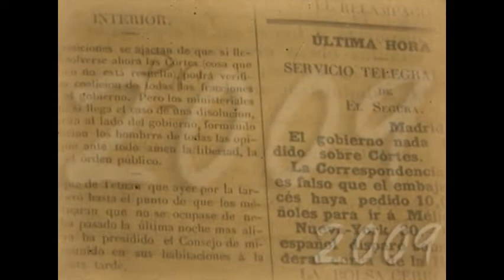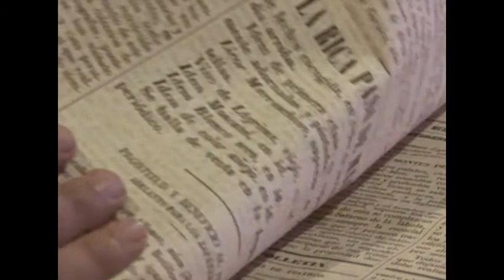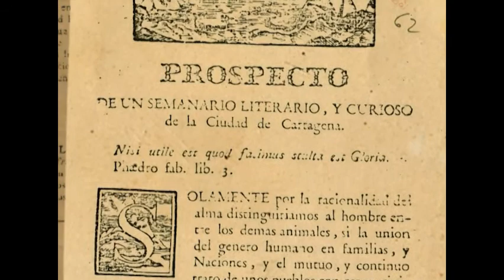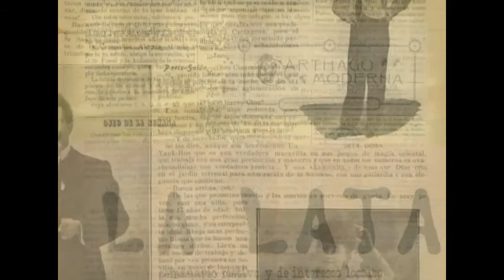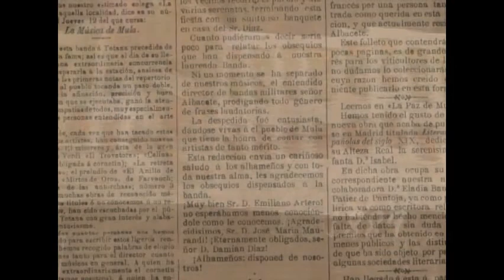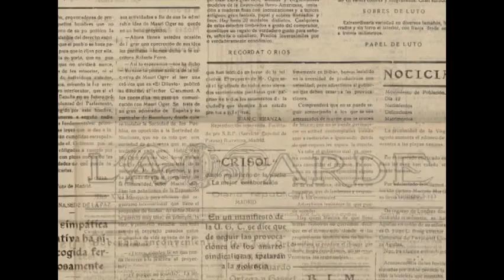Vídeo Corporativo. Proyecto Carmesí: Prensa Regional del S. XIX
Vídeo Corporativo que informa de los avances en el Proyecto Carmesí. El tema del vídeo en este caso es la digitalización de cabeceras de la  Prensa Regional del S. XIX.